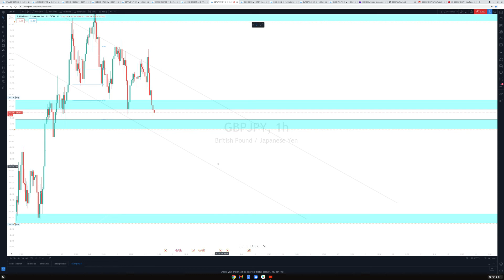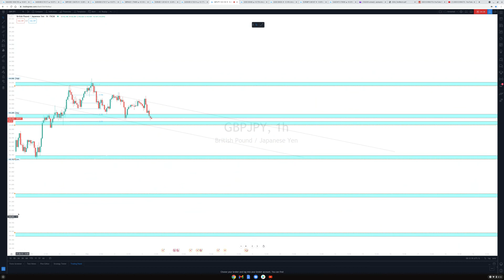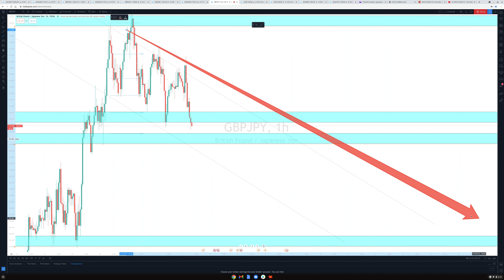GBPJPY IS A SELLER'S MARKET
WELCOME TO DWCPR ACADEMY
A MANAGEMENT UNDER GOD IS KING FX ®️
An online day trading academy helping you reach your greatest potential as a day trader / market analyst.
MISSION
1. Help you pick a pair /currency 💲
2. Guide you through trading analyses
3.One on one paid zoom session
4. Guide to the right brokers to use
BEFORE YOU PLACE A TRADE ; MAKE SURE IT IS CONSOLIDATING OR NOT FIRST !
"No move till price breaks structure. This is how you make a move. Never make a move without price breaking structure and confirm fully that it's not just testing the support or resistance" - Jakoda

Gold fell from the skies today. Email me at so we can schedule a zoom session class and let me show you how to double , tripe quadruple your small accounts. ( I specialize in trading and maximizing small accounts )

"I DON'T TRADE ; I TARGET " - JAKODA

"Be on a mission ; a mission of good , a mission of self investment"- Jakoda

"CALCULATED RISKS ;
CALCULATED MOVES ;
CALCULATED RESULTS "
                - Jakoda